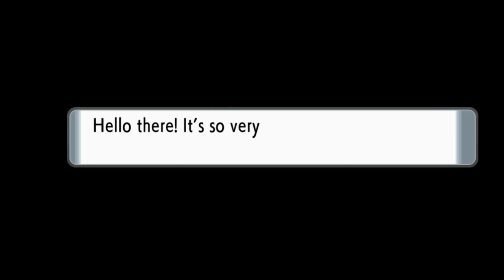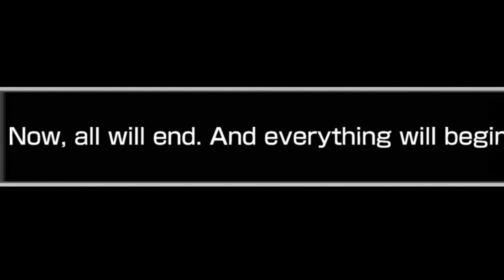גלו מחדש את מחוז סינו – Pokémon Brilliant Diamond and Pokémon Shining Pearl (Nintendo Switch)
גלו מחדש את מחוז סינו והסיפור הנוסטלגי של משחקי פוקימון יהלום ופוקימון פנינה
חוו את הסיפור מהמשחקים המקוריים בהרפתקה בגרסה מחודשת – Pokémon Brilliant Diamond ו-Pokémon Shining Pearl, המגיעים לנינטנדו סוויץ'!

ההרפתקאות ב-Pokémon Brilliant Diamond ו-Pokémon Shining Pearl יתרחשו במחוז סינו המוכר – כך שמעריצים של פוקימון יהלום ופוקימון פנינה יקבלו הזדמנות לחוות מחדש את הנופים העשירים של המחוז בגרפיקה משופרת, ושחקנים חדשים שלא שיחקו מעולם במשחק המקורי יוכלו לגלות בפעם הראשונה את המחוז והסיפור שתפס מקום בליבם של שחקנים רבים.

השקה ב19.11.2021